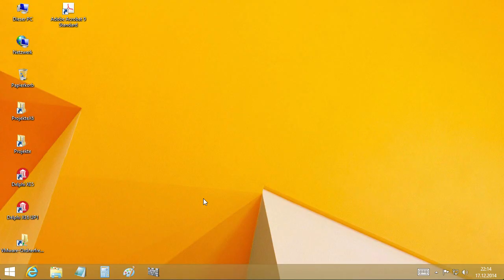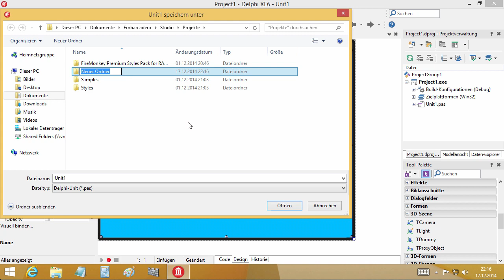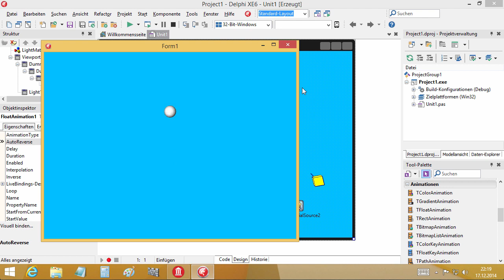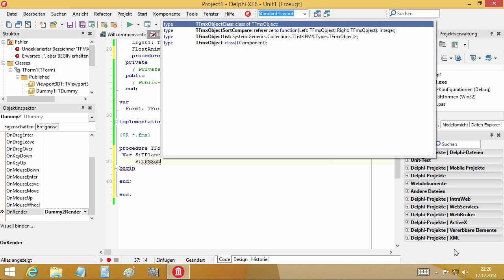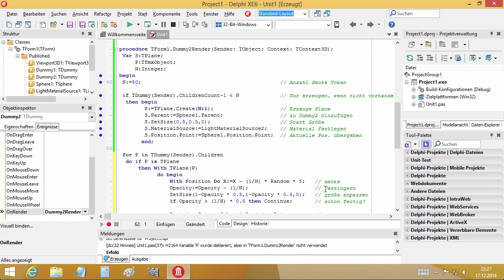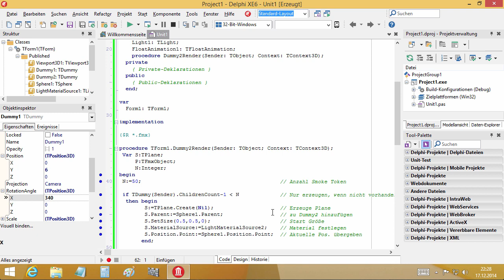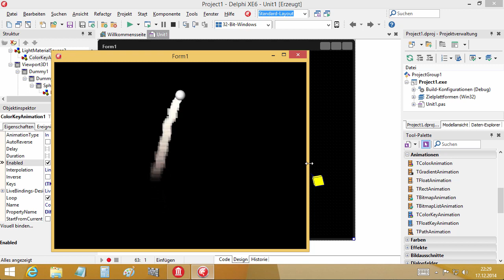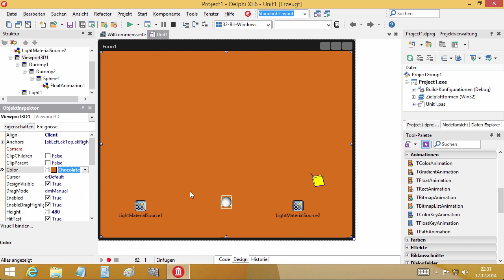Tutorial: Simple smoke simulation in FireMonkey XE6 (Delphi XE6)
How to represent an object with smoke?

In this tutorial we will show small particles. We produce only 50 pieces. Everything else is based on the position and chance. This is only an example of a 2D display, which is executed in 3D space.